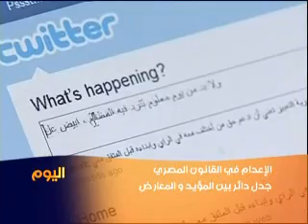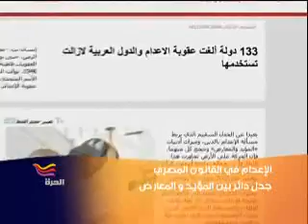الإعدام في القانون المصري.. بين مؤيد ومعارض